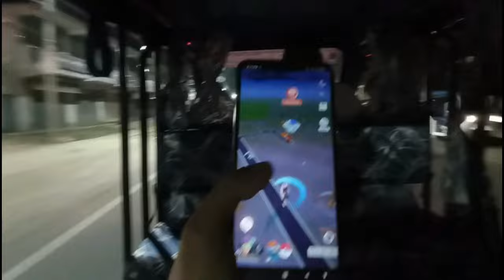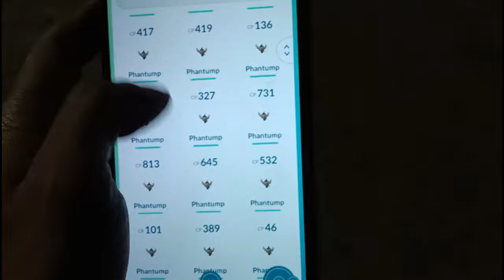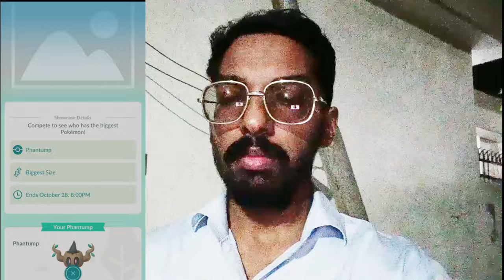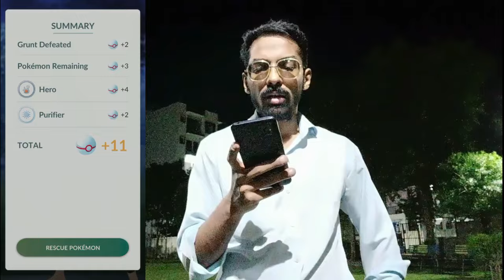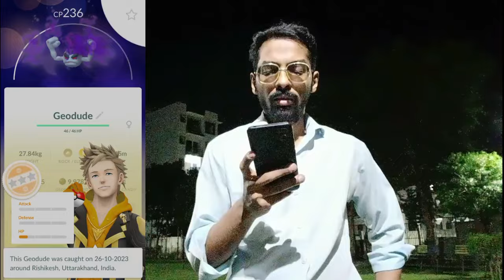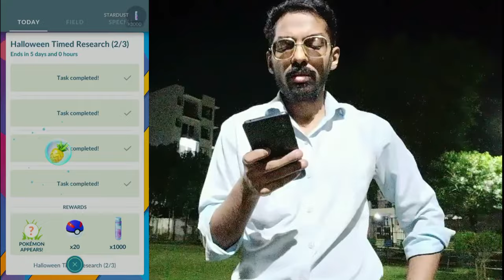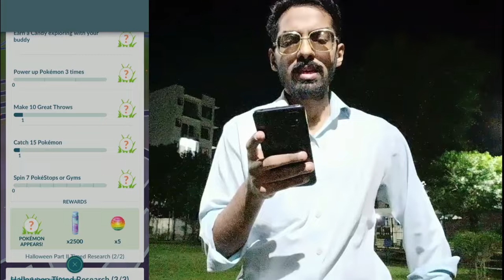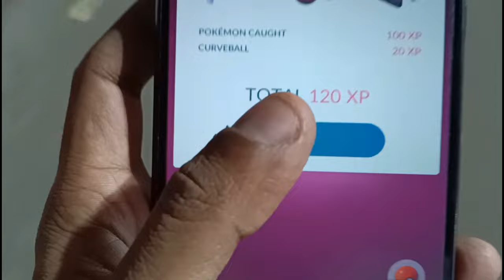Is it a TRICK or a TREAT? Pokémon Go Halloween 2023....